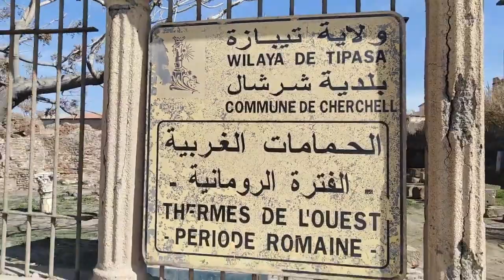YT2mp3 info 😱💪😍اكتشفو موقع الحمامات الرومانية في شرشال😱💪😍ROMAN BATHS SITE OF CHERCHEL😱💪😍